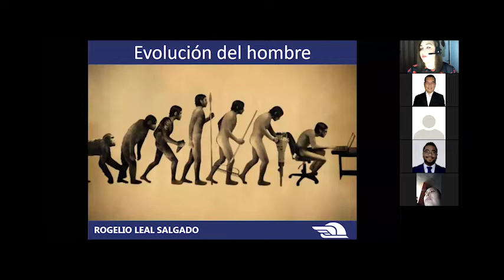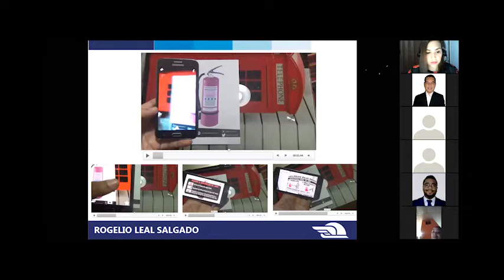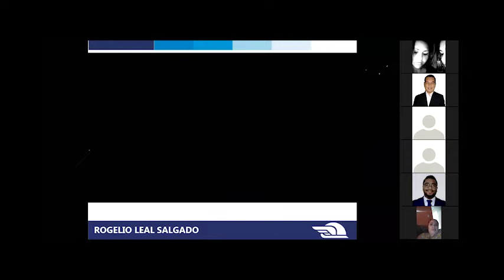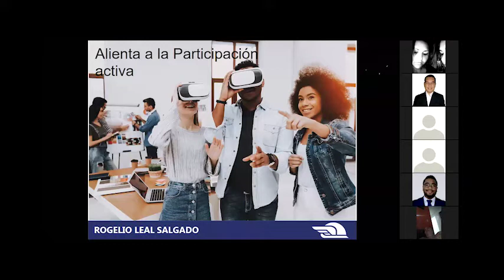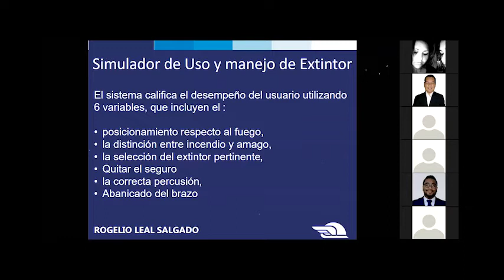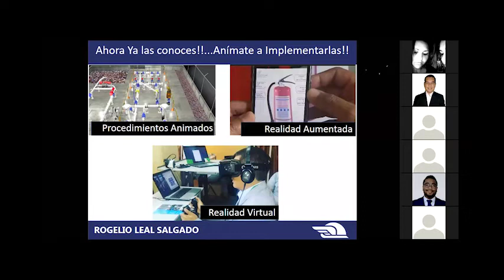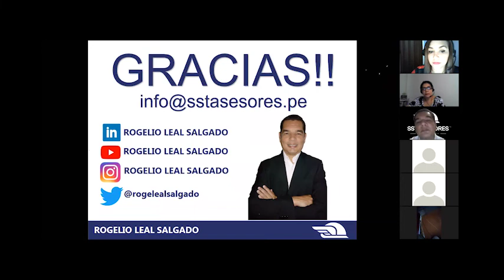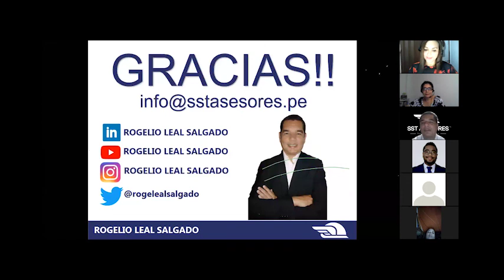Webinar Realidad Virtual aplicada a la SST con el Mgtr. Rogelio Leal Salgado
Oganizado por la Coordinación de Ciencias de la Salud en conjunto con SST Asesores y SHEEQ Consulting